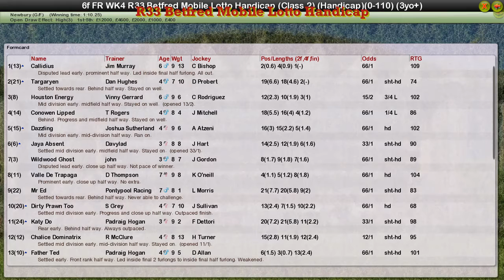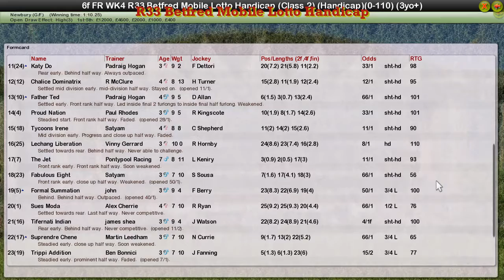FR WK4 R33 Betfred Mobile Lotto Handicap